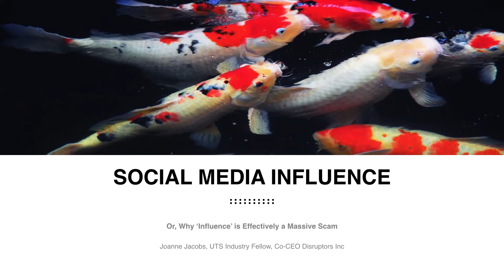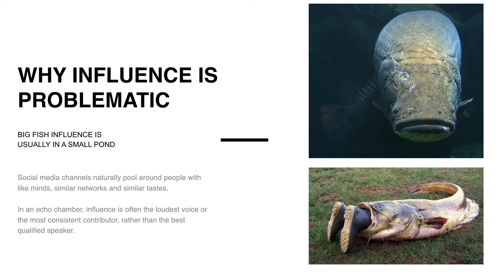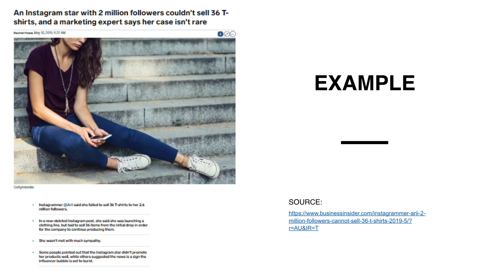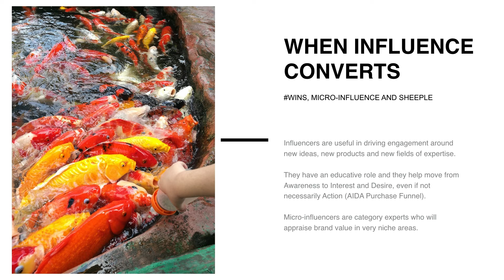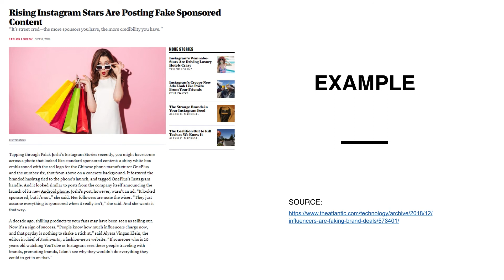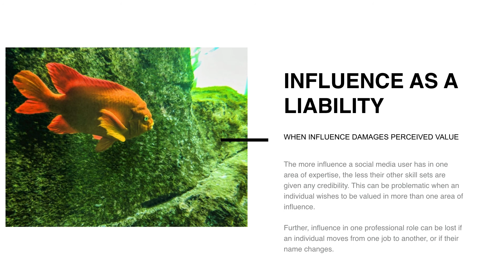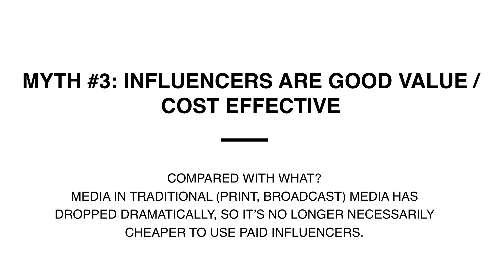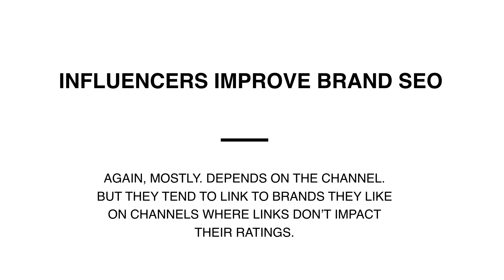Social Media Influence - Joanne Jacobs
The Social Media Manager: More Than Memes
Information Innovation @ UTS
Wednesday‎, ‎5‎ ‎June‎ ‎2019